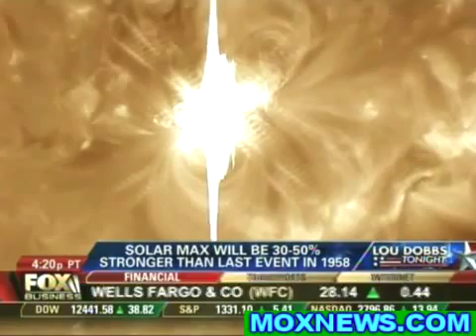SOLAR MAX IS COMING!